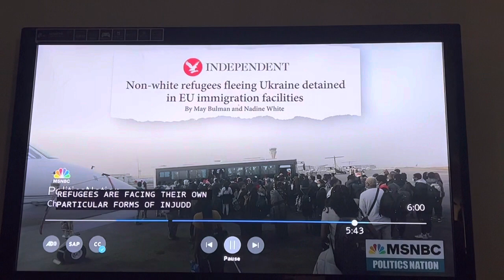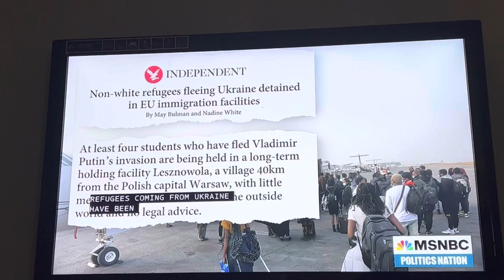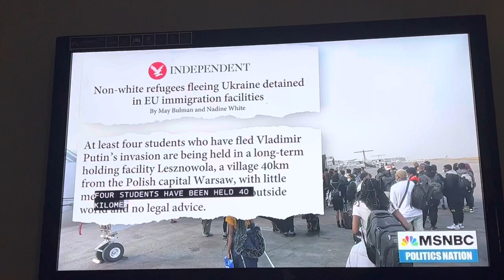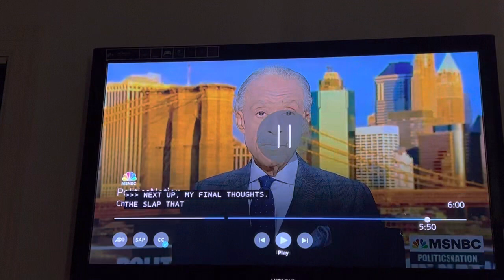Racism and leaving Ukraine 4/2/2022